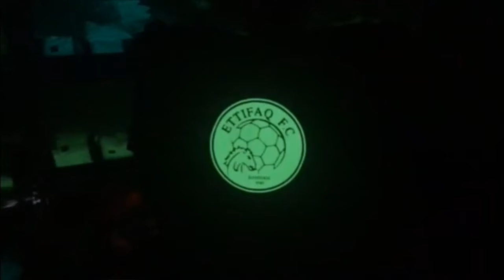Jolin Corporation Thermal transfer glow in the dark film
110℃-120℃ Thermal transfer glow in the dark film, long afterglow time know more